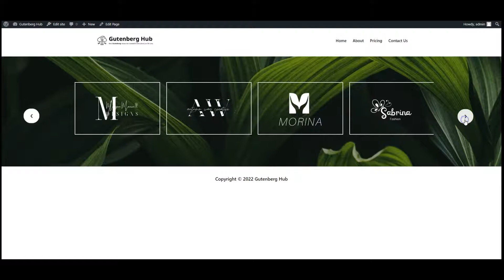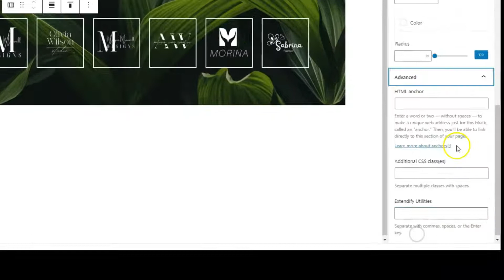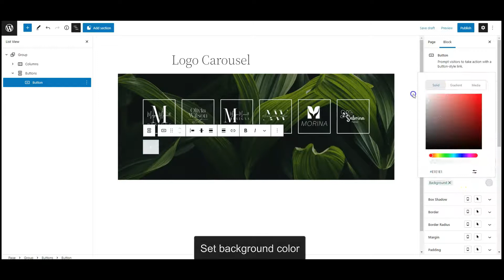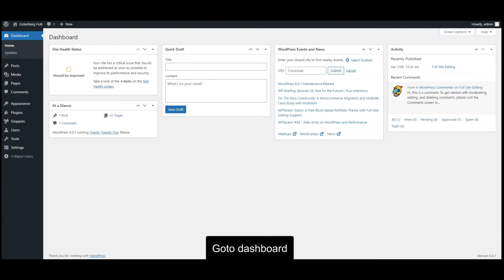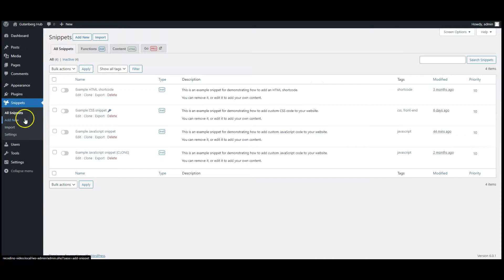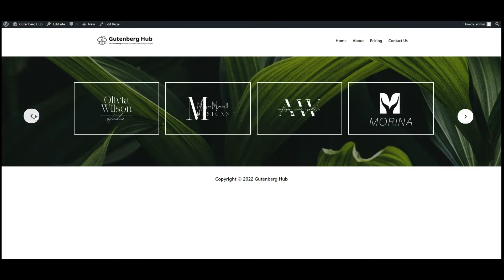How to Create Logo Slider in WordPress using CSS and JS | WordPress Tips and Tricks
Hey Everyone, in this tutorial, I will show you how to create logo slider in WordPress Gutenberg Editor using CSS and JS. The purpose of this tutorial is to teach you how to create the creative content design in Gutenberg using default blocks without a 3rd party block plugin.